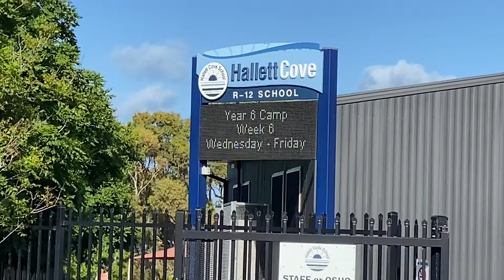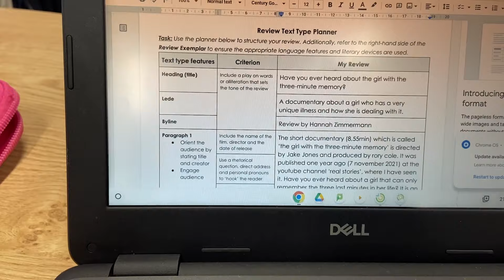HIGH SCHOOL VLOG Australien: Hallett Cove School 🇦🇺 Auslandsjahr Adelaide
Die Austauschschülerin Hannah verbringt ihr Auslandsjahr in den USA 🇦🇺 und nimmt dich heute mit in ihrem Schulalltag an der Hallett Cove School in Adelaide. 🏫

Für mehr Informationen zu Schule schaue dir gerne das ausführliche Schulprofil auf unserer Website an. Hier findest du weitere Details

Kulturwerke Deutschland / Austausch / Auslandsjahr / Schüleraustausch / Auslandsaufenthalt / Austauschschüler / High School Student / Exchange Student / Exchange Year / High School in Australien